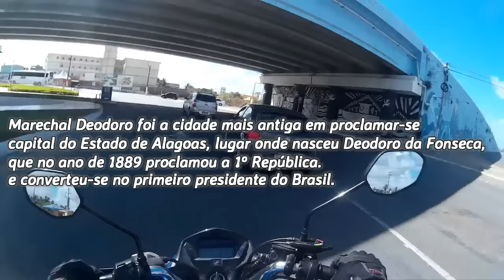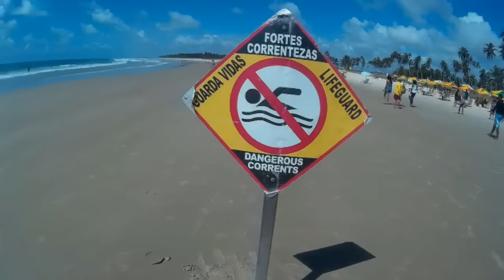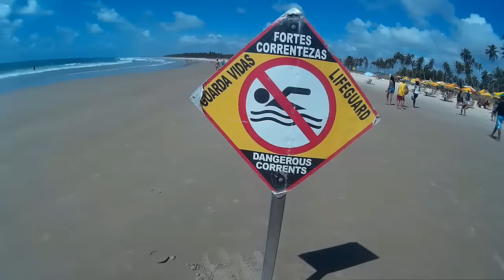Conheça a Praia do Francês / Marechal Deodoro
Marechal Deodoro foi a cidade mais antiga em proclamar-se capital do Estado de Alagoas, lugar onde nasceu Deodoro da Fonseca, que no ano de 1889 proclamou a 1º República e converteu-se no primeiro presidente do Brasil. Localiza-se na região de Maceió, na margem direita da lagoa Manguaba. É um dos lugares turísticos mais importante do nordeste do país, onde destacamos além de suas praias, principalmente a Praia do Francês, o grande valor histórico e artístico do conjunto arquitetônico que guarda a cidade.